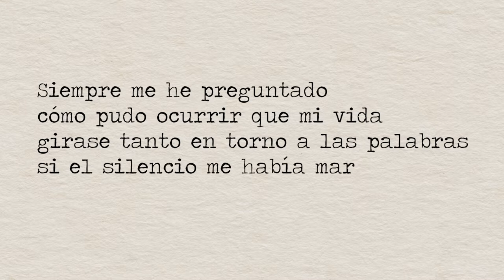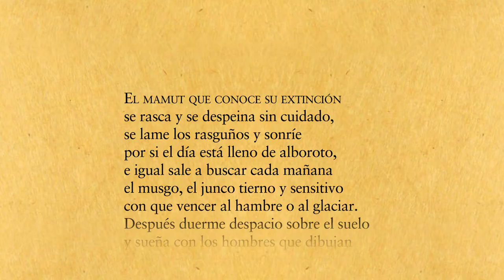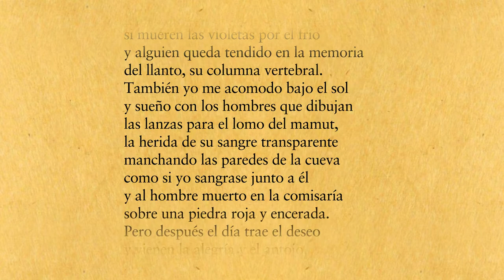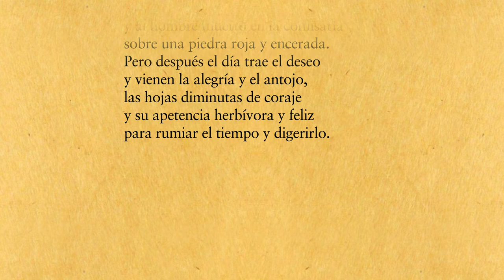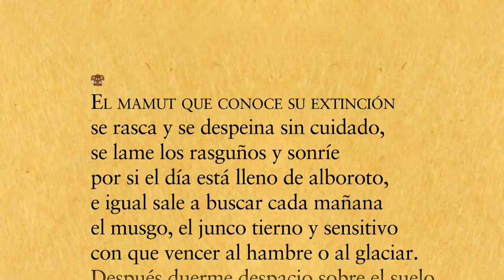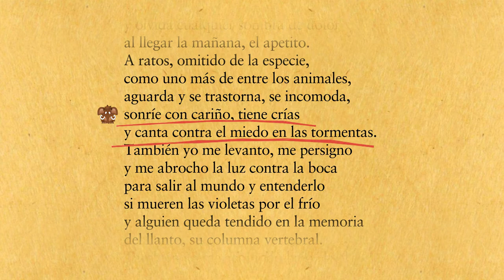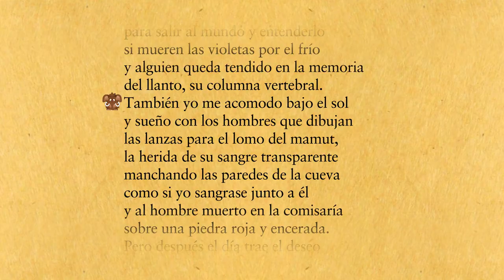Hoy leemos a María Ángeles Pérez López - Mamuts y DJs de la poesía - Una Voz en el Desierto 4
¡Bienvenidos a Una Voz en el Desierto!

Hoy leemos el poema “El mamut que conoce su extinción” de María Ángeles Pérez López.

Capítulos:

0:00 ¡Saludo!
0:46 Introducción a la vida de la autora
3:48 Datos aportados por la misma María Ángeles
5:23 Introducción y aspectos destacables de su obra
10:37 Dos propuestas que encuentro interesantes
14:31 ¡Vamos a leerla!
14:42 El poema
16:25 Análisis
27:13 ¡Despedida!

María Ángeles Pérez López (Valladolid, 1967). Es poeta y profesora titular de Literatura Hispanoamericana en la Universidad de Salamanca. ha merecido distinciones como el Premio Tardor y el Premio de Poesía “Ciudad de Badajoz”.  Ha sido jurado de varios premios literarios, entre otros, Premio Reina Sofía de Poesía Iberoamericana y el Premio “Miguel de Cervantes”.

El libro que leemos en el vídeo es:  "Mordedura de Tiempo" de María Ángeles Pérez López. Universidad Externado de Colombia. 2014.

¿Tienes sugerencias de autores para próximos videos? ¡Déjame saber en los comentarios!
¿Eres poeta y quieres que lea y comente tus textos? ¡Escríbeme!
Una Voz en el Desierto es mi propuesta para quienes quieren acercarse a la poesía y conocer nuevos autores escuchando sus poemas. En cada video elegiremos un libro de un autor/a de cualquier época, cualquier nacionalidad, reconocido o novel ¡Todos son bienvenidos! ¡Todos tienen algo que decirnos! Luego elegimos una página de su libro, la leemos juntos y al final te doy mis comentarios.

¡Muchísimas gracias por acompañarme! Sigamos escuchando juntos.
Entrevista “Poetas en la radio: Mª Ángeles Pérez López”. Canal UNED - con Ana Isabel Zamorano Rueda y Rosa María García Rayego

La imagen que uso para el cabezote: Dunes in the Sahara desert by Dan Dubassy

Mención musical especial: “Cántico Espiritual de San Juan de la Cruz” musicado e interpretado por Amancio Prada. Con Hilary Fielding y Rafael Domínguez al violonchelo y la Escolanía de Segovia dirigida por Marisa Martín. Teatro de La Abadía, Madrid, febrero 2011. No tengo derechos de autor sobre esta música. Todos los créditos son para los creadores (que además hicieron un maravilloso trabajo). Link al video original

El resto de la música utilizada en este video fue extraída de la librería de música gratuita de Youtube, con licencia de no atribución. Todos los videos de stock que usé están bajo licencia gratuita de no atribución.

Links a las imágenes de stock que así lo requieren:
Algunas palabras clave: Leer poesía. Descubrir autores. Nuevos poetas. Análisis de poesía. Escuchar poesía. Podcast poesía. Youtuber poesía.